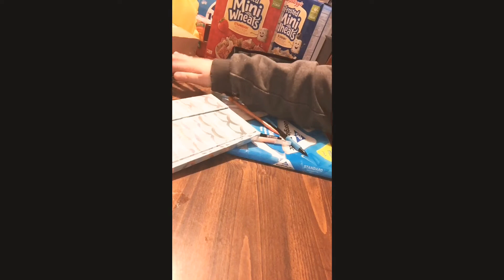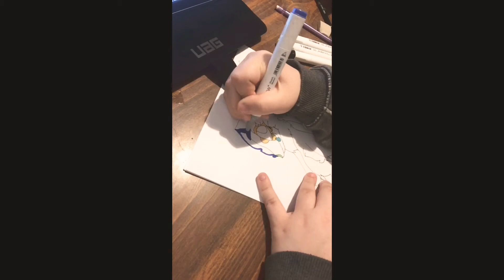Speedraw Draxotl//READ DESCRIPTION//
Hey welcome to my new video and I wanted to say no it isn’t a Skulldog Oc it is a mix of it Tho.This is my new species called the Draxotl.The Draxotl is a mix of Dragon, axolotl,and Skull dog,and right now it’s still a work in progress.Do not make or steal my Oc and Species.I soon will make it an open species.If you want more info follow my Amino on furry amino here’s a so go follow me!!!